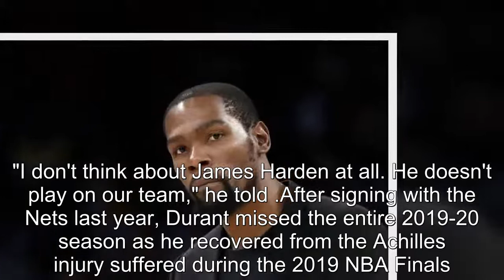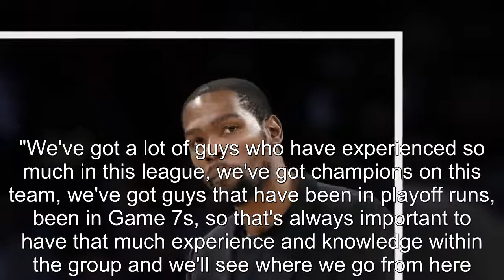NBA Trade I Don't Think About James Harden At All, Says Kevin Durant